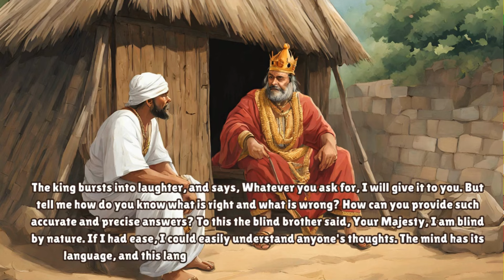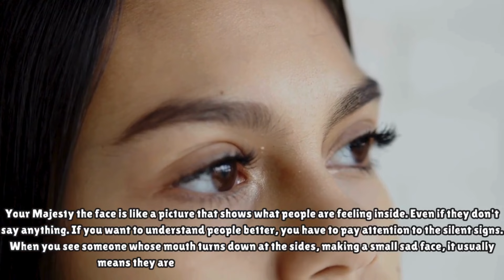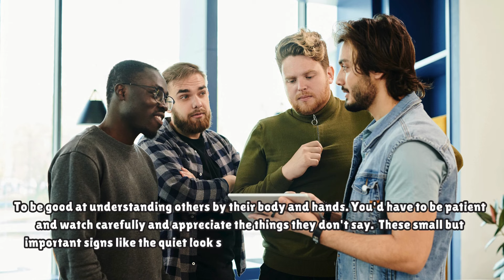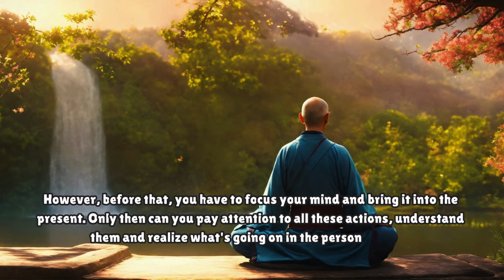HOW TO READ PEOPLE'S MIND | Simple ways to read anyone mind | Buddhist story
how to read people's mind motivation story

Unlock the mysteries of mind reading with this enlightening video exploring three powerful techniques demonstrated through a captivating Buddhist story.